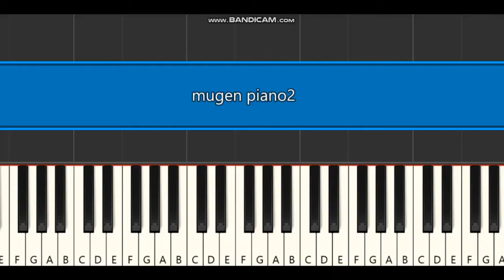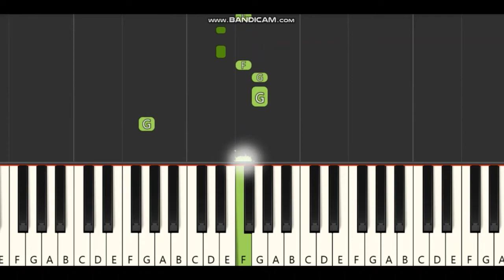Neethan Neethan Piano Notes | Mugen Rao